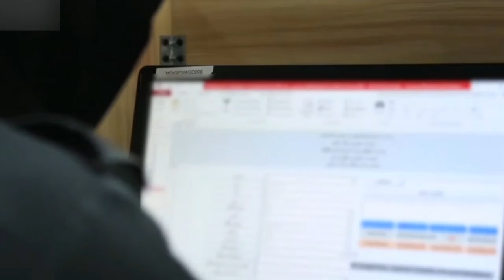Sexual abuse in the Afghan police